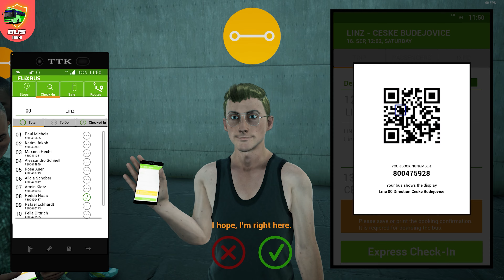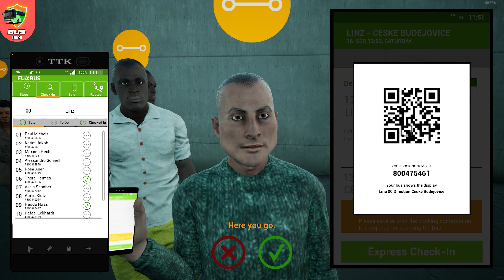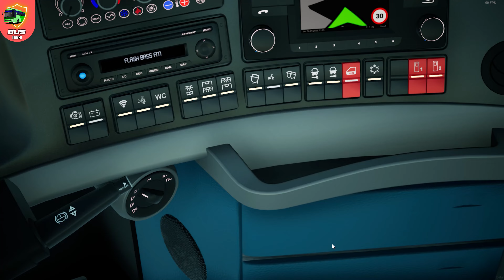Fernbus Simulator Beta Update 31 | Linz to Ceske Budejovice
Fernbus simulator beta update 31 Neoplan Skyliner linz to Ceske Budejovice
 4K
I share simulation games on my BUS DRIVER channel. I shoot videos on bus simulations in general, especially EURO TRUCK SIMULATOR 2 ( ETS 2 ), OMSI 2, FERNBUS and THE BUS.
In addition, I help you in both fps increase and modding in these games. THANK YOU in advance for your support.

ASUS TUF GAMİNG 3090 24 GB
ASUS TUF GAMİNG VG289Q 3840 x 2160 Pixels
MSI B550 GAMİNG PLUS AM4 SOCKET
 LOGİTECH G29